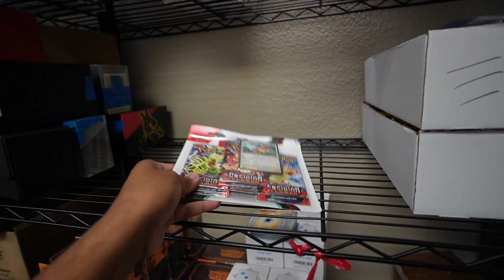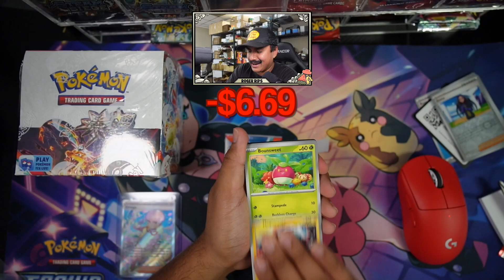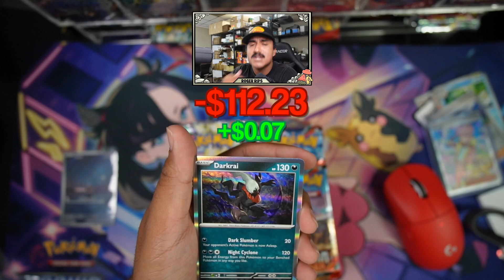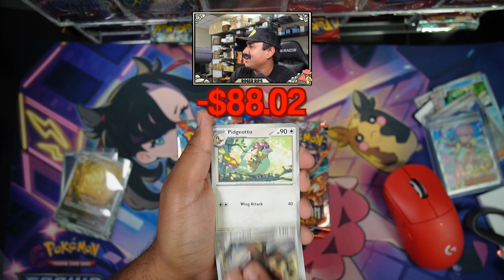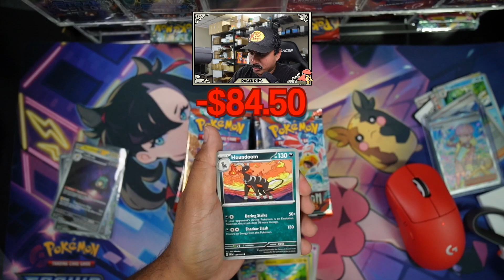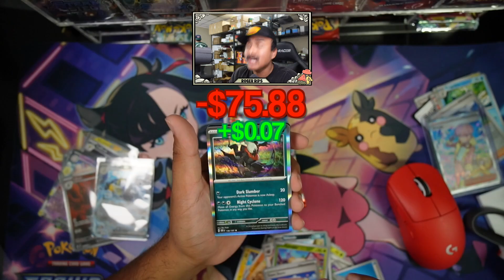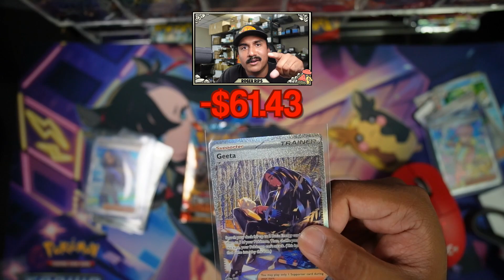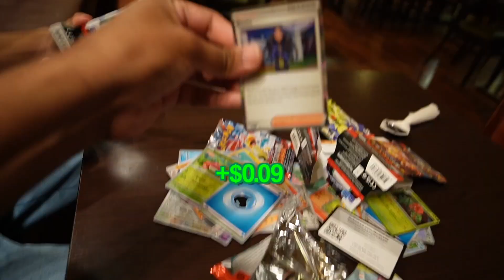Making Money With Pokemon Cards - Pokemon Obsidian Flames Booster Box ($119.99)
I sell pokemon cards on my website RogerRips.com